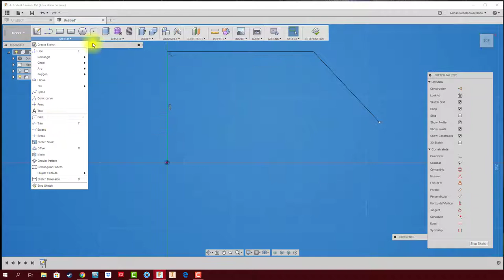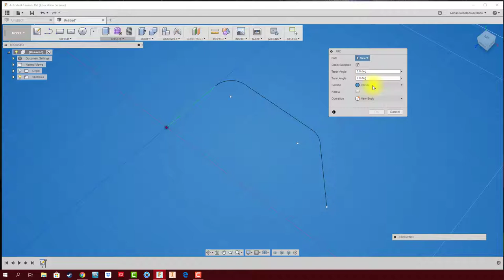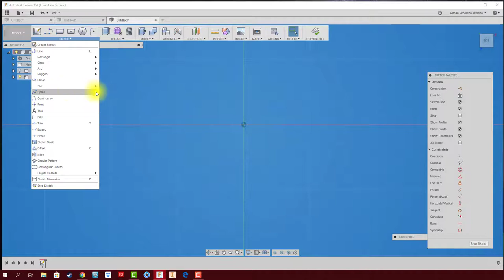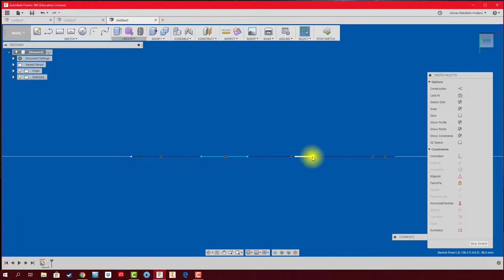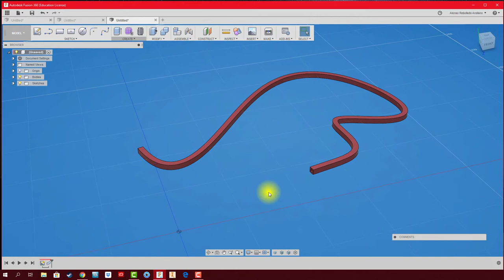FUSION 360 #17-B MODELADO:TUBERÍA (PIPE)